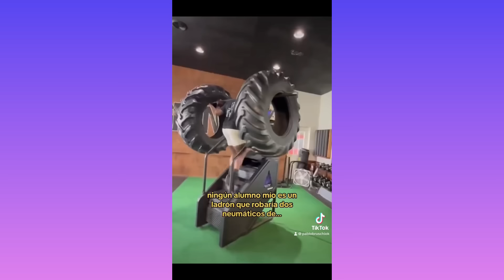Lo MEJOR del GYM de PABLO BRUSCHI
Otras Redes:
IG Y TWITCH: Pablobruschi
CODIGO EPIC : Pablitobruschi